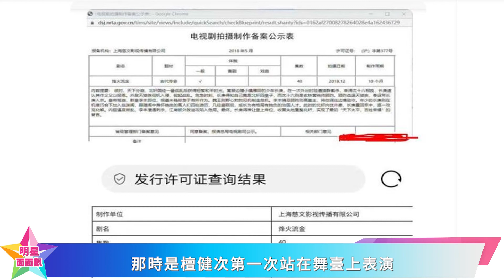網曝《殺破狼》過審待映，顏值造型不輸“浪浪釘”，又一個爆款預定？